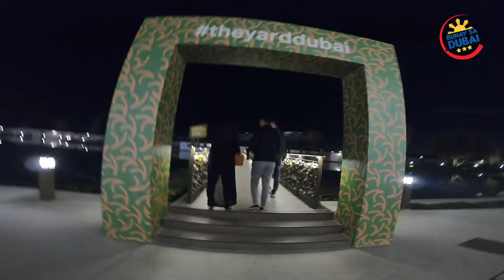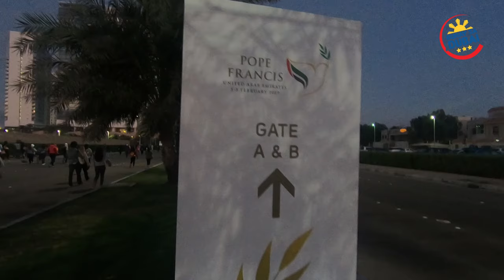POPE FRANCIS IN UNITED ARAB EMIRATES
1ST TIME TO MEET POPE FRANCIS IN UAE
(plus visit in Last Exit in Dubai)